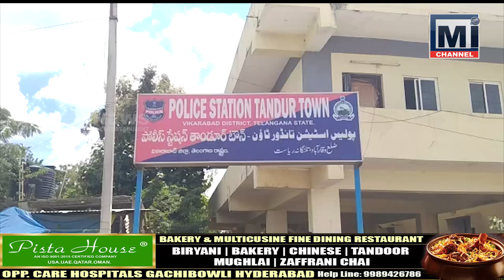Tandur Town Ambedkar Cross Roads, congress leaders protest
Vikarabad District..

Tandur Town Ambedkar Cross Roads, congress leaders protest, against the attack on NSUI State President Balmuri Venkat yesterday...they tied to burn KCR effigy but Intercepted police arrested them and took them to the police station